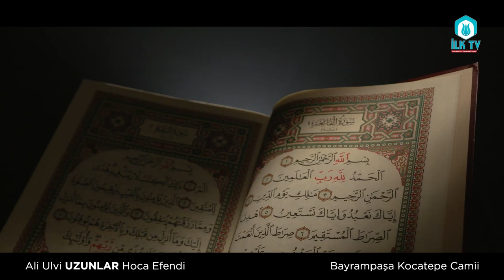BİZİM AKLIMIZ VAR PEYGAMBERE NE GEREK VAR ?! | Ali Ulvi UZUNLAR Hocaefendi